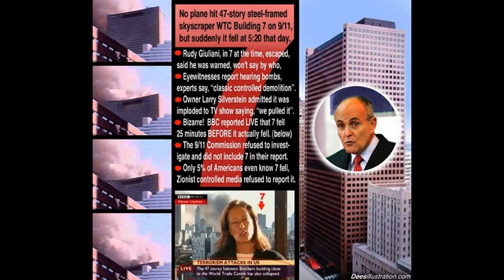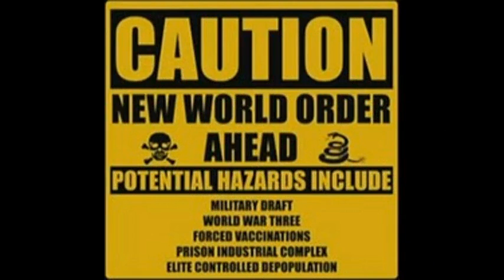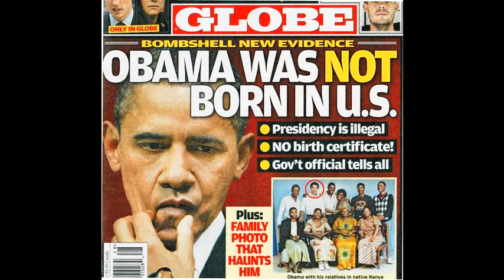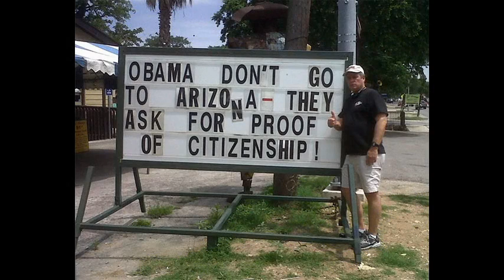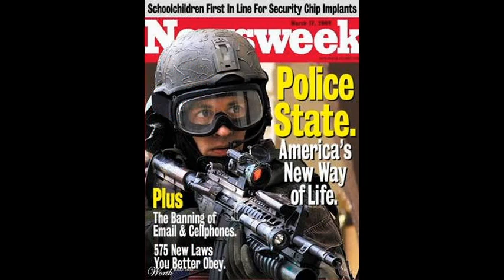Dr Deagle Show 2014/02/27 - TIM ALEXANDER / CHRIS HARRIS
HOUR THREE - Tim Alexander - Geopolitical Financial and Military Analysis from a Christian Point of View ...

HOUR THREE - Chris Harris - Update on Fukushima